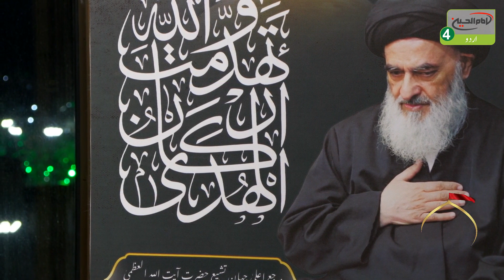Yeh Karbala Hai | Episode: 1146 | Topic: Hussain A.S Ki Badshahi Hai | Karbala- 2023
اسم پروگرام: یہ کربلاء ہے
موضوع:
قسط : 1146
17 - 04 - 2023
26 رمضان العظیم  1444 ھجری قمری
جمعرات
نوحہ و منقبت خواں زوار سید زین علی رضوی | کراچی | پاکستان
نوحہ و منقبت خواں غلام عباس کمالیہ | پنجاب | پاکستان
قصیدہ خوان یاسر اقبال ہیرا | سیالکوٹ | پاکستان

پروگرام کا کلی وقت: 00:30:00 دقائق

کیمرہ مین: علی جلیل
ساؤنڈ ریکارڈسٹ: یاسر الجورانی
ڈائریکٹر: حسین اللامی
ایڈیٹنگ:
پروف ریڈنگ: سیدخادم حسینی
پروڈکشن منیجر: محسن منصوری
خصوصی تعاون: امام حسین علیہ السلام میڈیا گروپ
پیشکش: امام حسین علیہ السلام 4 عالمی ٹی وی چینل

عراق

کربلاء

کربلاء مقدسہ

زیارت

زیارت گاہ

آفیشل ویبسائٹ

ایمیل

ایڈریس